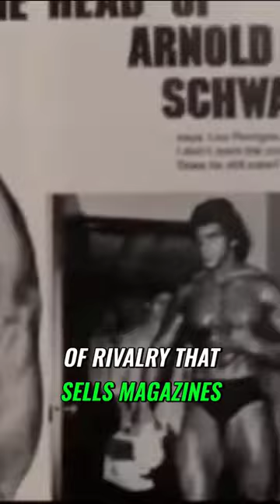The business side of bodybuilding.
During his prime in the 1970s, Arnold dominated competitive bodybuilding. His marketing strategy was multifaceted:
Arnold's grueling workouts at Gold's Gym in Venice were legendary. He trained twice a day, focusing on specific muscle groups. His dedication to high-volume training set him apart from others, showcasing his commitment and work ethic.

Supersets:
Arnold combined chest and back exercises in supersets. This approach saved time, allowed heavier weights, and stimulated muscle growth. He believed that simultaneous chest and back pumps created an indescribable feeling of massiveness.

Physique:
Arnold's stats—standing at 6'1½", with 22" arms, a 57" chest, and 28½" thighs—made him larger than life. His competition weight ranged from 225 to 235 lbs. He leveraged his impressive physique to market himself as the ultimate bodybuilder.

Endorsements and Films:
Beyond competitions, Arnold capitalized on endorsements, including nutritional supplements. His fame extended to Hollywood, where he starred in action-packed films like "Conan the Barbarian" and "The Terminator." These roles reinforced his image as a powerful, muscular icon.

Arnold Schwarzenegger's strategic approach to training, physique, and media presence exemplifies effective competition marketing in the workout industry. His legacy endures, inspiring generations of fitness enthusiasts.